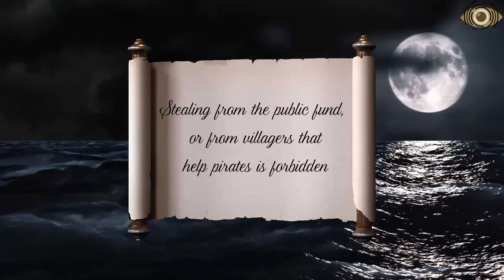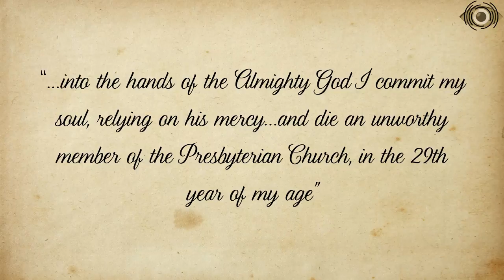3 Fearsome Female Pirates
We take a look at three notorious female pirates that ruled the sea.

- Ching Shih
Her fleet was 300 strong ships, with over 40000 pirates working under her. Without fear, she entered into conflicts with existing Empires of the time, such as the British Empire, the Portuguese Empire, and the Qing dynasty. She is considered the most successful pirate in history.

- Rachel Wall
Killed over 24 sailors, and robbed multiple ships. Her death marked the last occasion a woman was hanged in Massachusetts. She may also have been the first American-born woman to become a pirate.

- Charlotte Badger
Took control of a ship, flogged the captain and became one of the earliest recorded white women in New Zealand. She is widely considered to be the first Australian female pirate.

Some illustrations were specially drawn for this channel by a talented artist.